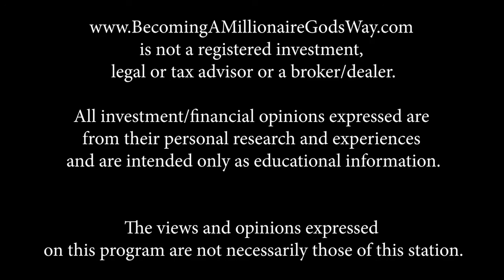Becoming A Millionaire God's Way Part 8 Attitude is the Key to Wealth